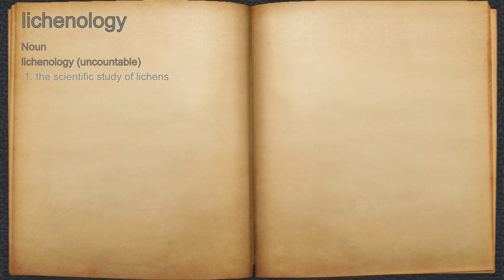What does lichenology mean?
A spoken definition of lichenology.

Intro Sound:
Typewriter - Tamskp